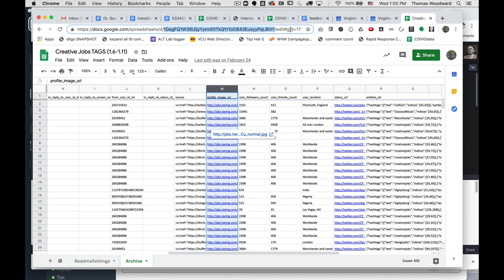tags twitter avatar explanation